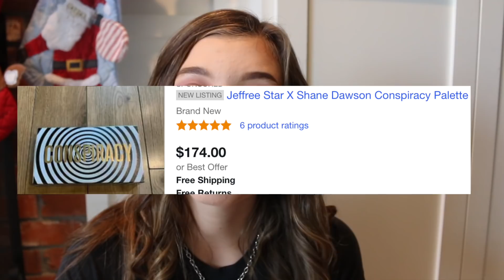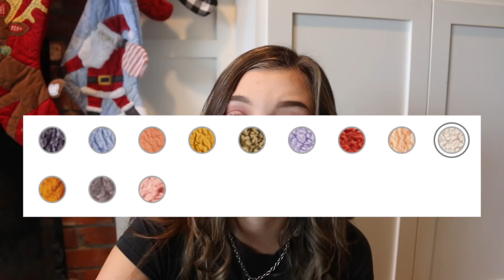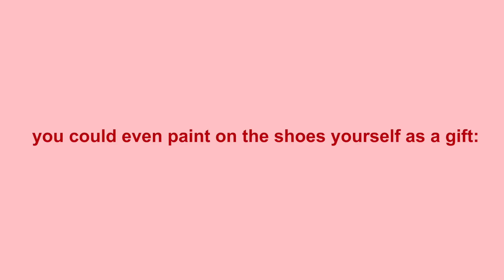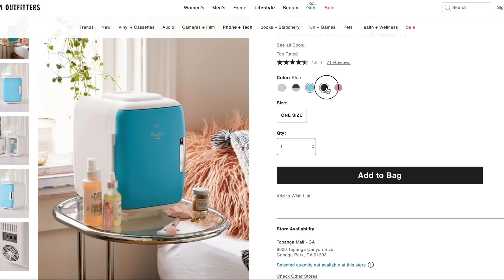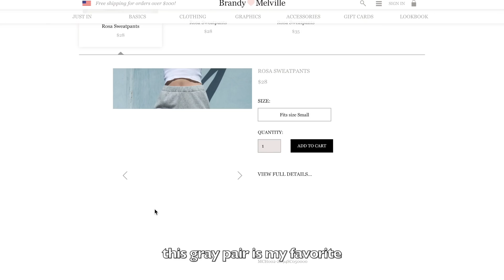CHRISTMAS WISHLIST/ TEEN GIFT GUIDE 2019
in today’s video i tell you guys my christmas wishlist for 2019 and give you gift ideas! some of the things i mentioned are: a kanken backpack, nike air force ones, lululemon leggings, gucci rings, a skincare mini fridge, glossier products, and more! i hope you enjoy!

- vsco

christmas wishlist, teen gift guide, dez machado, high school, college, vereena, i wore outfits to school, school clothes, what i wore to school, i wore solid colors for a week